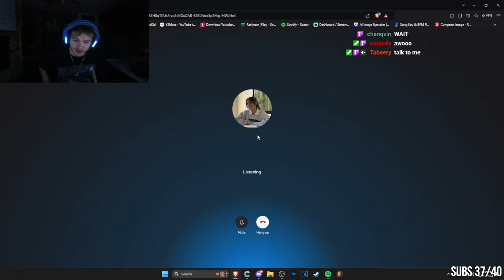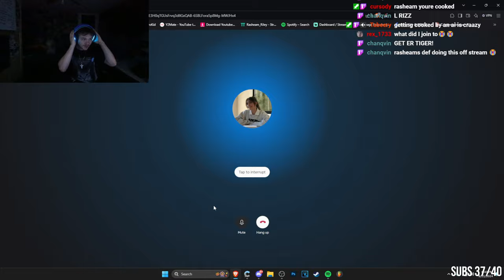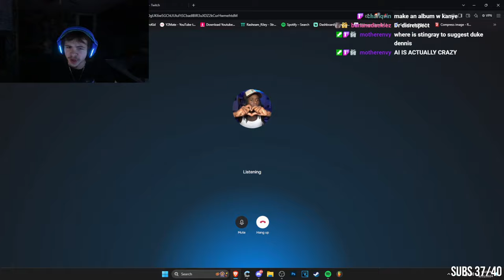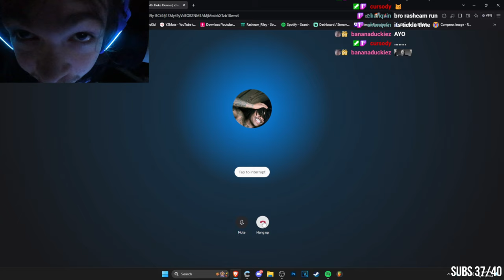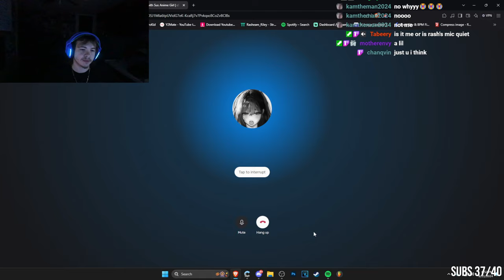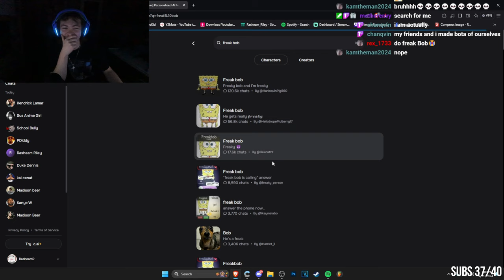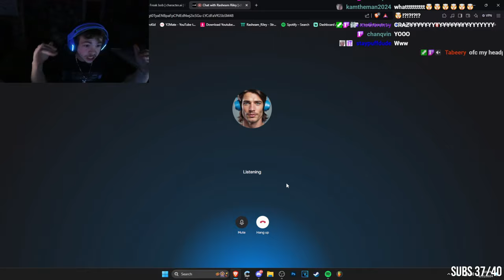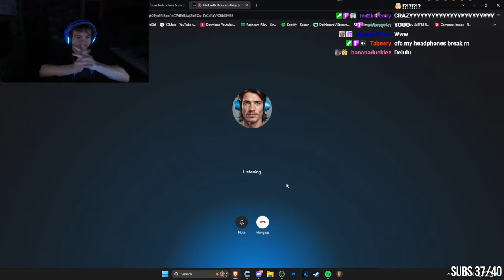calling BADDIES on CHARACTER A.I. because im ALONE...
ai is getting a little too good...